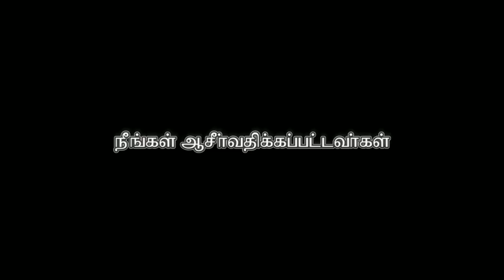Kristhesuve en Nambikai (In Christ Alone Tamil Version)| REV.Sam P. Chelladurai | AFT SONG/LYRICS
This song sung by Pastor Sam. P chelladurai
Apostolic Fellowship Tebernacle Church
Purasawalkam

The Same Song

Song lyrics

கிறிஸ்தேசுவே என் நம்பிக்கை கீதம் வெளிச்சம் பெலனே
இம் மூலைக்கல் அசையதே பெரும்மாழை புயல் காற்றிக்கும்

ஒப்பில்லாத மாஅன்பதே
என் பயங்கள் நீக்கினதே
எனக்கெல்லாம் என் இயேசுவே
அவரது அன்பு போதுமே

1. கிஸ்தேசுவில் மா தேவனே
அவதரித்தார் பாலகனாய்
அன்பின் ஈவாம் இரட்சகர்
பாவமாந்தர் பகைத்தாரே
என் பாவங்கள் சுமந்தாரே கோபக்கினை நீக்கினாரே
கல்வாரியில் மரித்தாரே
மரித்தென்னை வாழ வைத்தாரே

2. கல்லறையில் சடலமாய்
 ஒளியை இருள் சூழ்ந்திட்டதே
மகிமையாய் உயிர்த்தாரே
மரணத்தை வென்றெழுந்தாரே
என் பாவத்தின் சாபங்களை
நீர் நீக்கினீர் என் இயேசுவே

3.  சாவின் பயம் நீங்கினதே
என்னிலுள்ள உம் வல்லமை
உம் சார்பில் நான் விழுந்தேனே
என் காலங்கள் உம் கரத்தில்
ஏதும் என்னை என்ன செய்யும்
நான் என்றுமே உம் கையிலே
விண்ணவரை சேரும்வரை
அவரது வல்லமை காக்குமே